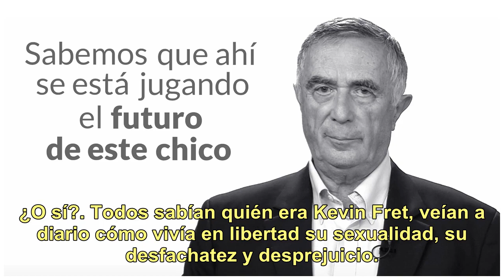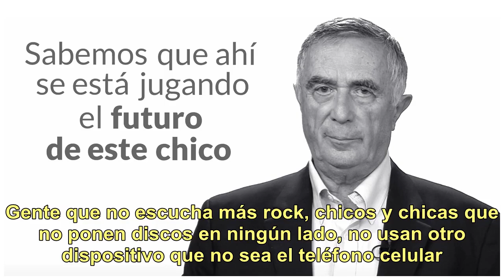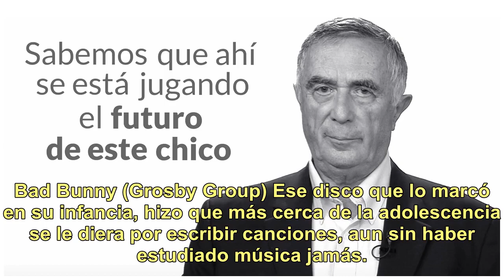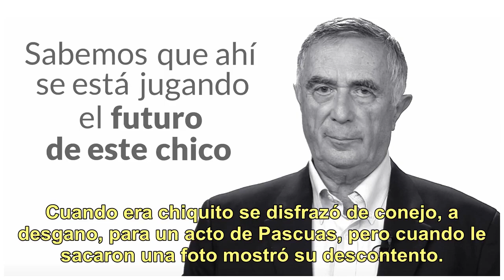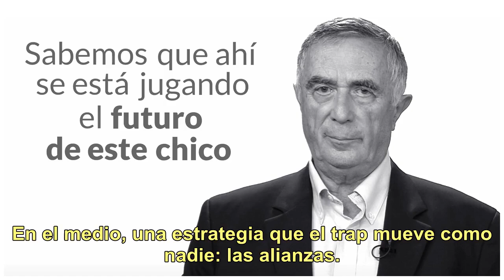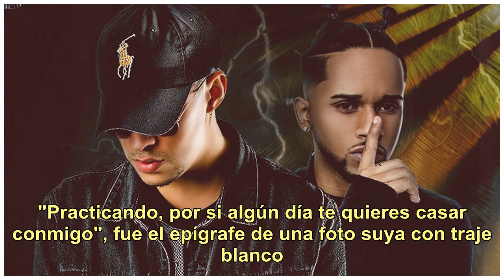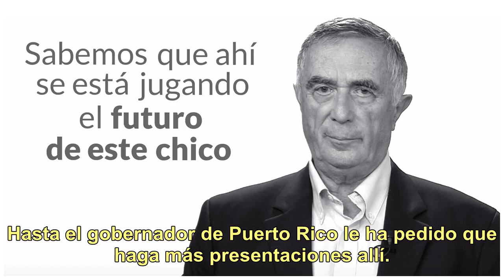De repositor en un supermercado a rey del trap, ¿quién es Bad Bunny?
Por Marianela Insua Escalante Bad Bunny (Grosby Group) Estaba sentado tomando sol en una piscina y alguien se acercó a golpearlo, simplemente por ser gay. Días después, durante la madrugada del jueves pasado, lo asesinaron en la calle y otra vez se dedujo la posibilidad de que haya sido un crimen de...